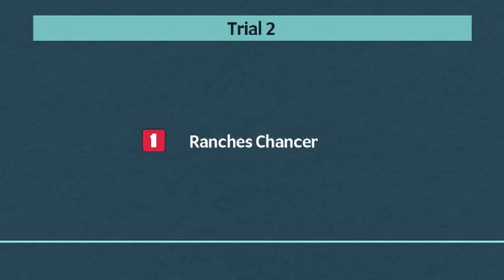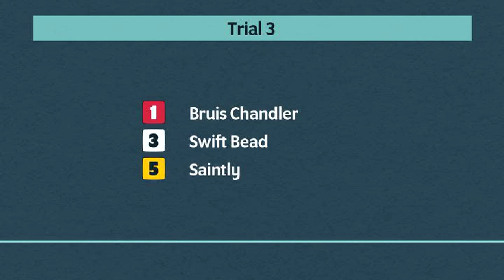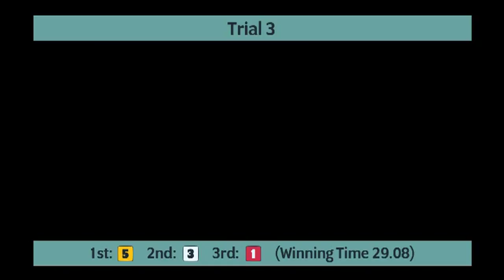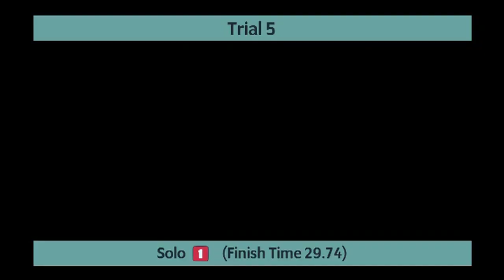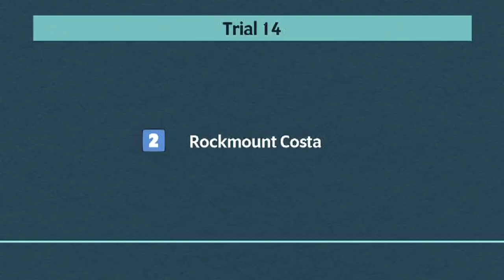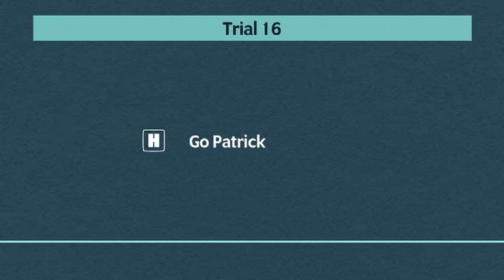Monmore Greyhounds Trials on 14th October 2022